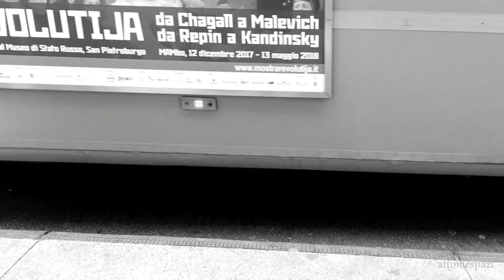CI VORREBBE IL MARE ___ (cover di Arianna Cleri) ___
IMMAGINI di Liolucy ©© *distribuiti con Licenza Creative Commons Attribuzione - Non commerciale - Non opere derivate - Ogni riproduzione ed utilizzo deve essere preventivamente autorizzato dall'autrice delle immagini tutelati dalle vigenti norme europee sulla proprietà intellettuale -

elaborazione video by Liolucy
musica: Ci Vorrebbe il Mare di Marco Masini / cover Arianna Cleri
location: Bologna / Macerata 2018